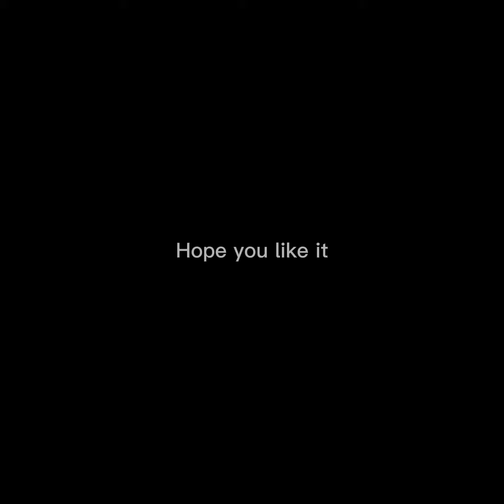Text to speech)😁good V.S Evil😈 In real life🫢￼